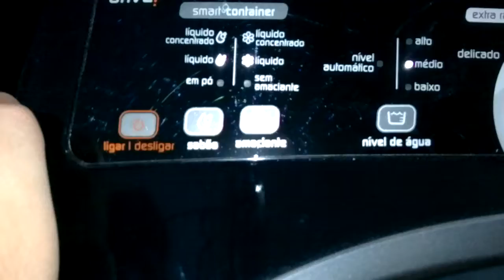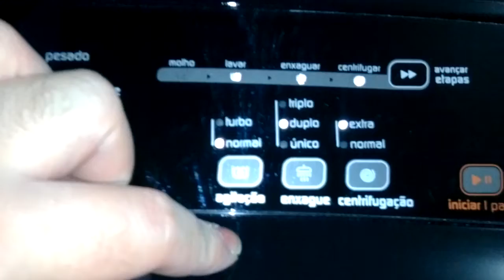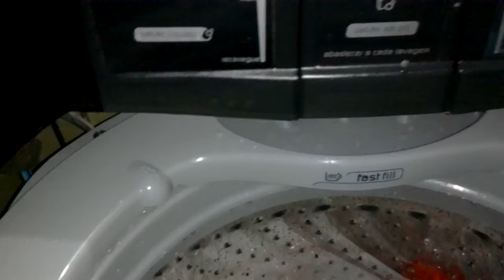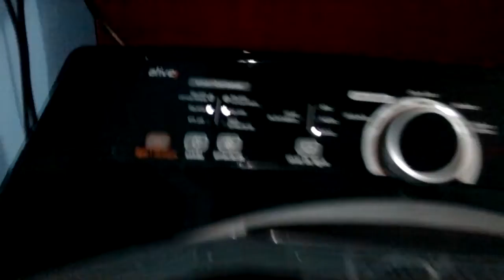Lavadora Brastemp Ative! Smart Sensor 11kg (BWU11AE) - Funcionando aberta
O blog "Roupa suja se lava na máquina!" apresenta um vídeo muito pedido pelas pessoas que acompanham os canais. Nele estou mostrando como fazer para as novas lavadoras Brastemp Ative! 11kg funcionar com a tampa aberta. Os novos modelos tem dispositivo magnético.
Neste vídeo falo também sobre o sistema Smart Container ensinando como fazer para ele dosar corretamente o sabão e o amaciante.